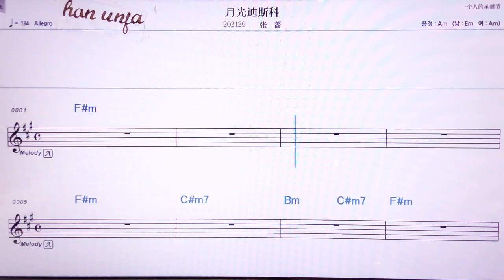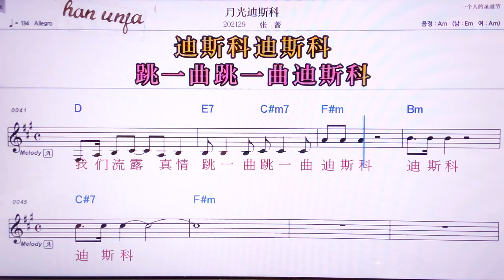💖위에꾸앙디쓰커/짱챵 👍MR,노래방, 악보, 코드,Karaoke With Sheet Music